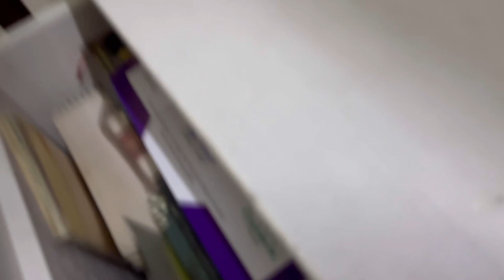The Young Vlogger | Vlog 9